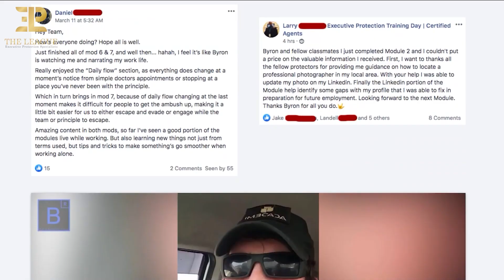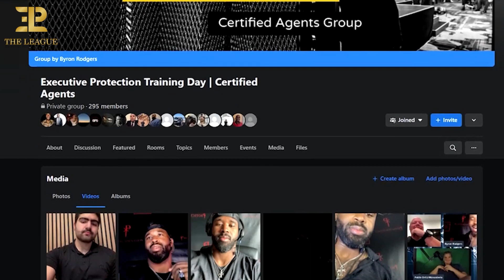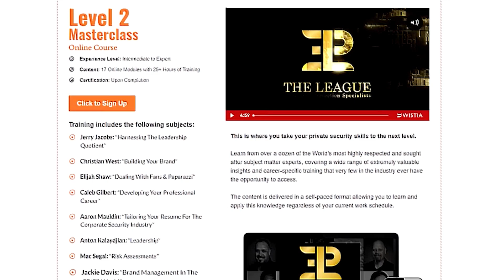Becoming an Executive Protection Agent (EPL Season 4 Podcast EP151 🎙️)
👊🏽💥BOOM! This episode is for anyone looking to become an executive protection specialist or for those in the industry that would like to take their career to the next level and learn how to market themselves so they simply have more options for professional elevation.

I get asked all the time, how do I get into the private security industry and become an executive protection agent? I have people from all backgrounds sending me messages on all social media platforms asking me this question. The truth is simply that I’ve created a pipeline to turn you into an executive protection specialist.

We have established the effectiveness of this pipeline by running hundreds of agents through it over the years and I’ve helped many start  new careers in executive protection. At this point, I’ve mentored and helped hundreds of individuals in our industry. Which has been one of the greatest experiences of my life and it’s also validated our concept, strategy, and processes for making high-quality executive protection professionals and helping them grow their careers.

I will make you an executive protection specialist if you are willing to give me a little bit of trust and do the work… this is what we do at The League of Executive Protection Specialists.

In this podcast, I give you a little of my background and how I got started in the executive protection industry and ultimately into training and forging new agents. I share with you some clips of student testimonials and some of their experiences post-course completion.

Our mission is to bring greater honor, respect, and legitimacy to the private security industry.
I touch on marketing yourself, winning contracts, and much more…

Protector by nature and by trade
Byron Rodgers | @byron_rodgers

IG Go follow @executive_protection_lifestyle @bravo_research_group @byron_rodgers